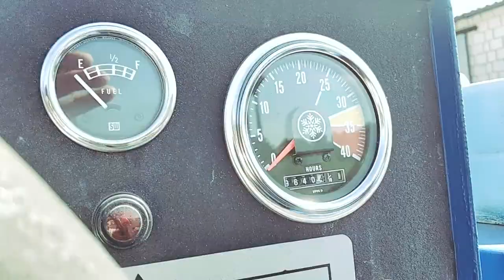Машина для заливки льда Zamboni 500. Ice resurfacer Zamboni 500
На складе Европром находятся не только чиллеры всевозможных вариантов, но и оборудования для ледовых арен.

Машина для заливки льда Zamboni 500 оснащена: четырехцилиндровым двигателем Ford, снеговым бункером объемом в 2830 литров, основным баком на 727 литров и промывочным баком на 273 литров.

 Recently Europrom has acquired the ice resurfacer from the brand Zamboni. Ice resurfacer is equipped with a four-cylinder engine Ford, which has 2 liters volume with water cooling. The machine has a snow bunker volume on 2830 liters, the main tank on 727 liters, and a 273 liter flushing tank…